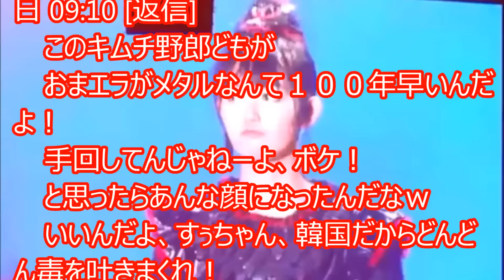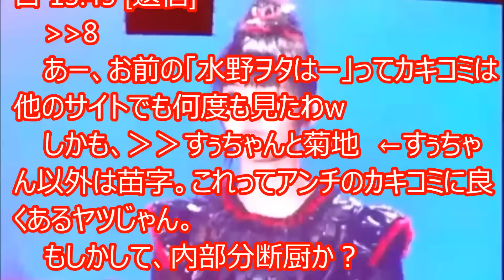ベビメタすぅさんサークルを作らない韓国にご機嫌ななめがかわいい！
【BABYMETAL】海外『クイーンは常に正しい。クイーンは決して間違えない。』【海外の反応】